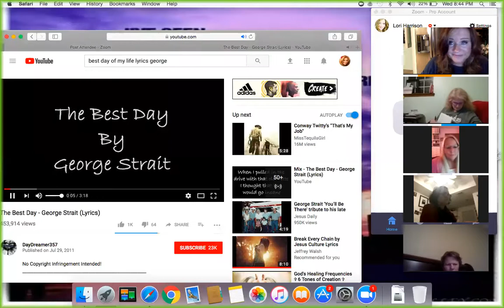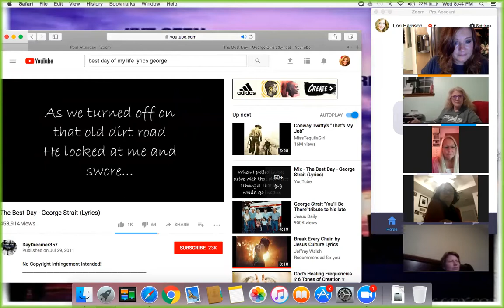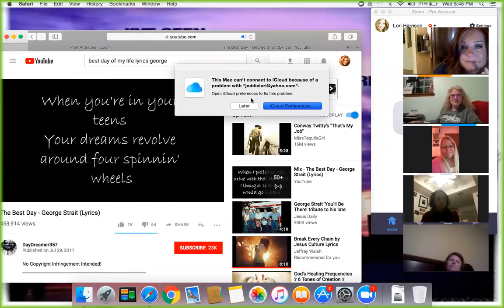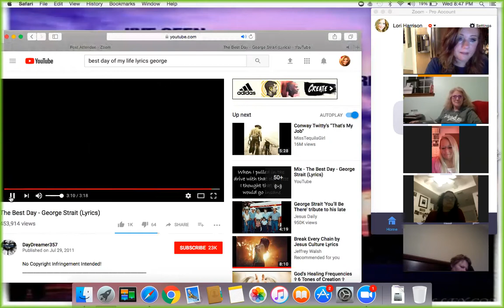Manifestation & VIsion Boards